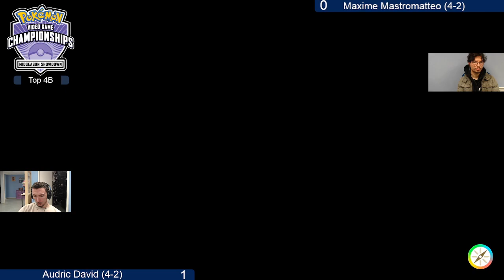Pokemon Challenge #3 Top 4B, DricsVG VS Maxime